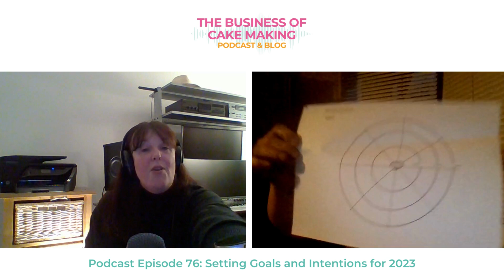Episode 76 Setting Goals and Intentions for 2023 - The Business of Cake Making Podcast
This episode Sammie and Bronya discuss setting Goals and Intentions in 2023. Listen how they chat about what intentions they have for the coming year and what they've learnt about how to set goals since being in business.